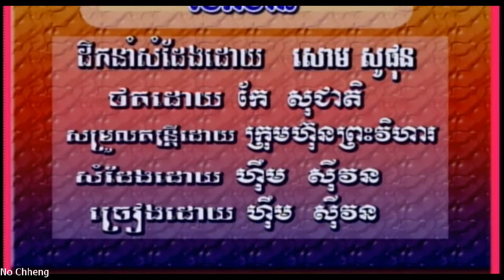បែកចាន ហ៊ឹម ស៊ីវន Biac chan MV